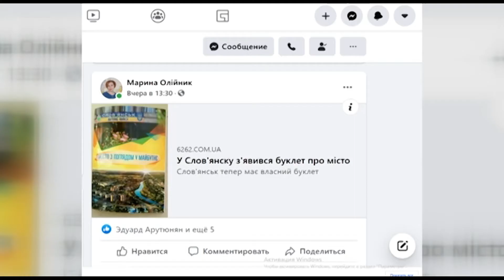Буклет міста Слов’янська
У Слов'янску з'явився буклет про місто
Про це повідомила начальник відділу культури Марина Олійник на своїй сторінці у Facebook. Автор буклету - Людмила Скорописова, голова громадської організації ветеранів. Буклет називається «Місто з поглядом у майбутнє». У ньому викладені пам’ятні знаки Слов’янська, фотокартки природних зон та інформація про громадське життя міста. На театральному заході у школі мистецтв один такий  примірник  вже передали до Полтави.
Видання буклету підтримала Слов'янська  міськрада.